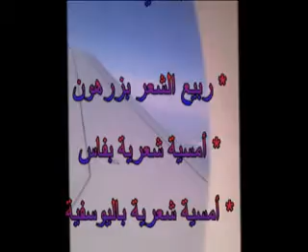الرّحلة المغربية / الجزء الأوّل / ألبوم صور / محمد الصالح الغريسي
البوم صور / محمد الصالح الغريسي : يسجّل مشاهد من رحلتي إلى المغرب و الفعاليات الّتي حضرتها و شاركت فيها .و هي كالتالي :
1 - ربيع الشّعر بزرهون - المغرب.
2 - أمسية شعرية أقامتها على شرفي دارة الشّعر المغربيّة بفاس .
3 - أمسية شعريّة أقامها على شرفي الصالون الدبي باليوسفية.

إعداد الفيديو و إخراجه : محمد الصالح الغريسي